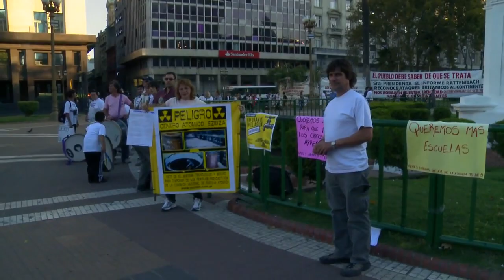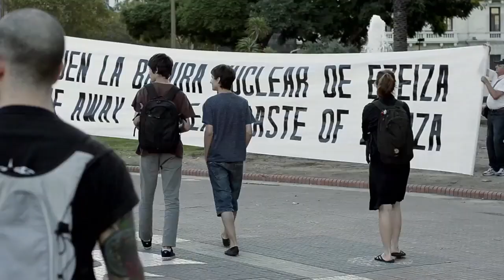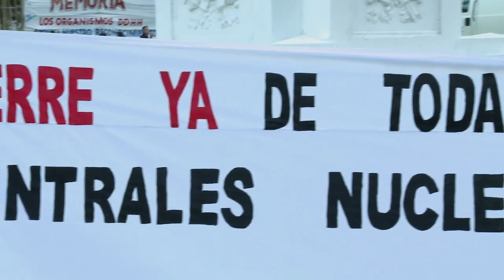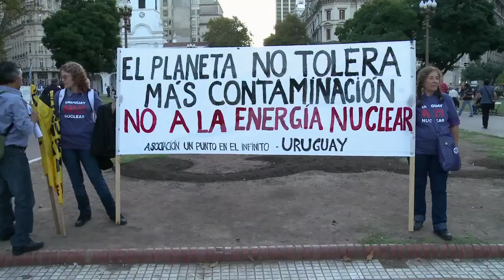ENTREVISTA A GIORGIO BONGIOVANNI - ARGENTINA NO NUCLEAR.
Entrevista durante movilizacion en Buenos Aires, Argentina contra la energía nuclear
12/04/12